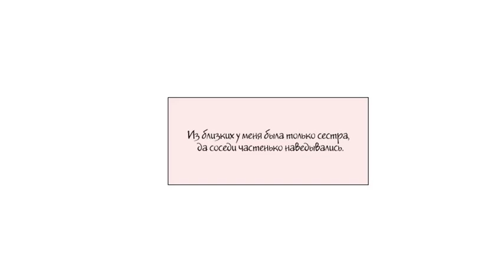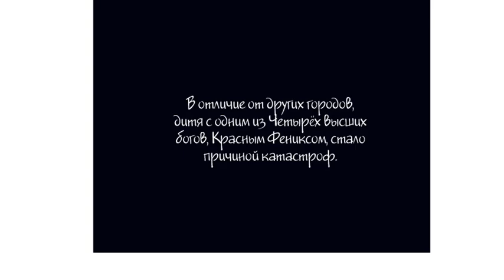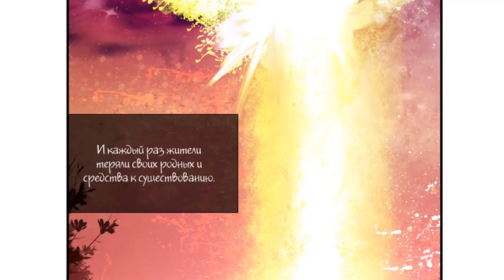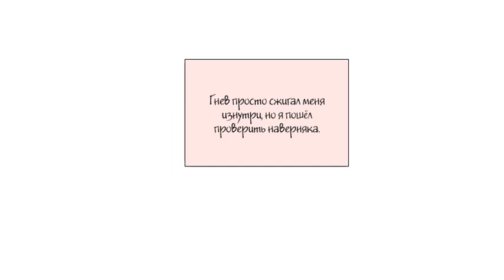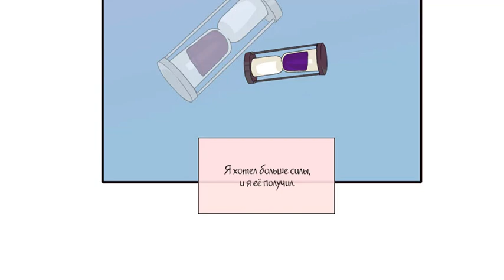ANIME/ comics/ ПОТОК II (23- 24)